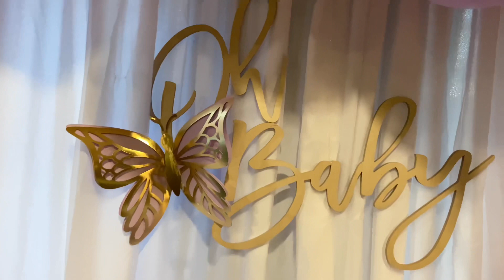Setup With Me - Butterfly Garden Baby Shower Decorations | Time-Lapse Video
Hey Everybody! In this video, I setup a butterfly baby shower for one of my clients.

- Bags used to transport balloons

- Peach Flowers

- Lavender Roses

- Purple Peonies

- Purple Baby's Breath

- Pink Roses

- More Pink Roses

- Pink Peonies

- White Lavender

- Green Leaves